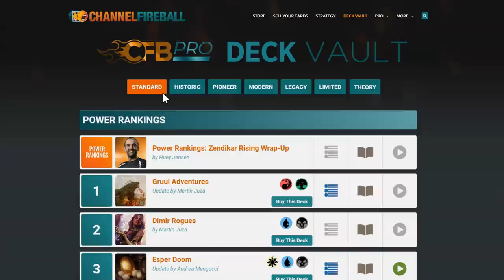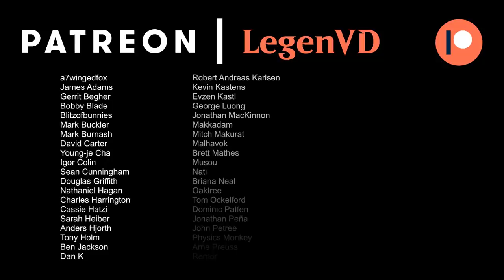MTG Arena - Standard - Annoying Abzan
Magic: The Gathering Arena deck tech & gameplay with an Abzan (White/Black/Green) midrange deck, featuring Kaya the Inexorable, Vorinclex, Monstrous Raider and Archon of Emeria in Standard.

00:00 - Deck Tech
06:28 - Match 1
09:54 - Match 2
16:01 - Match 3
19:37 - Match 4
26:40 - Match 5
32:43 - Match 6